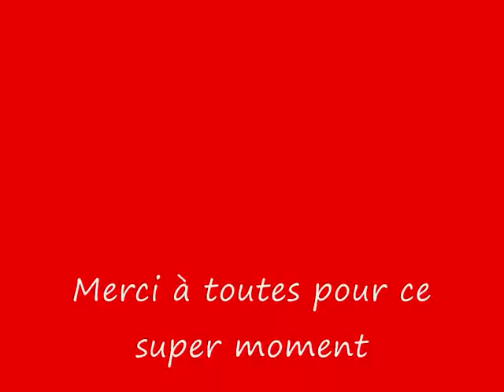Zumba de Noël du 22 décembre à SEVRES ANXAUMONT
Zumba de Noël du 22 décembre 2012, animé par ZUMBA Anne Poitiers et Delphine, organisée par l'association AGYT de SEVRES ANXAUMONT.